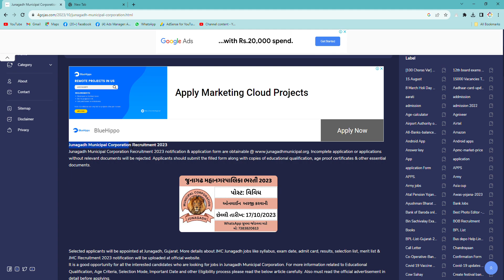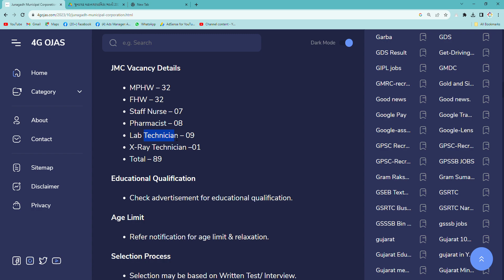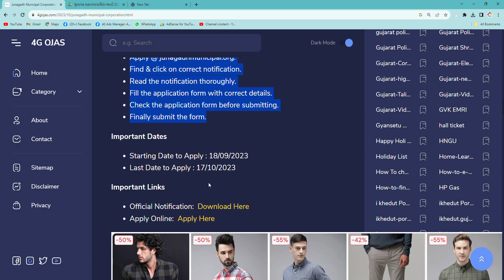Junagadh Municipal Corporation Recruitment 2023 | junagadh job vacancy 2023